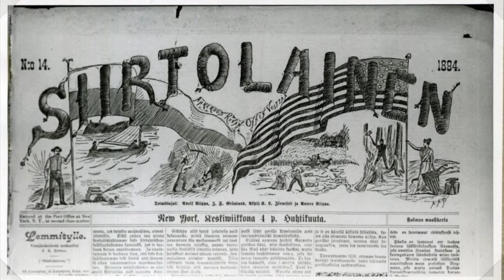Ajopuut - Ameriikan rannat - Paperista paatti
Finnish folk songs
Vocals: Tuomas Raitio
Paintings: Werner Holmberg, Axel Gallén
Record: Ajopuut cd  Merellä nousi tuuli. Suomalaisia kansanlauluja. Finnish Folk Songs
Mainmix Records 2014
Youtube edition by Veikko Luukkanen